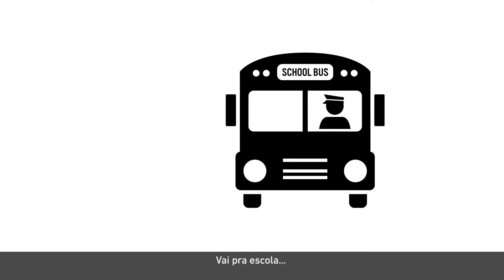Setembro Verde - SESA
Coração, coração, coração. Doar órgãos também é um gesto de amor.